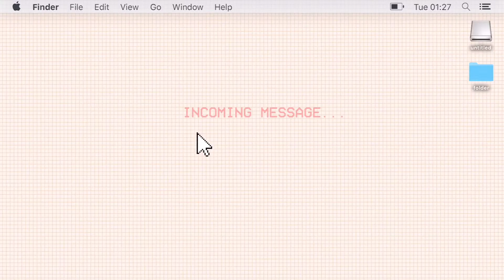BLEACHING MY HAIR AND DYEING IT GRAY | ZYRA Vlogs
I'm not recommending to do bleaching every other day, you can put the next bleach after three days or more.

I used Cream Silk Gold Keratin conditioner for after care.

Materials Used:

I bought all of the materials in Hortaleza
Shower Cap - 50 pesos
Mixing Container - 35 pesos
Bleaching Powder - 95 pesos
Oxidizing Cream 9% - 180 pesos
Gloves - 10 pesos
Hair Coloring Cream with Solution - 80 per set
Comb - 20 pesos
Thank you Vella Dela Cruz for helping me!